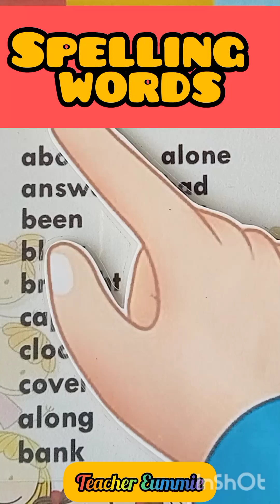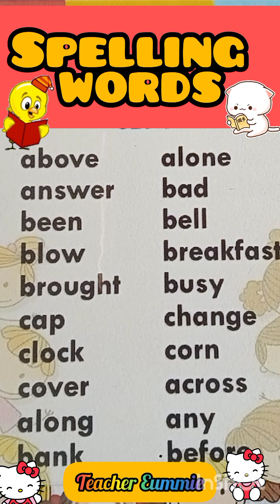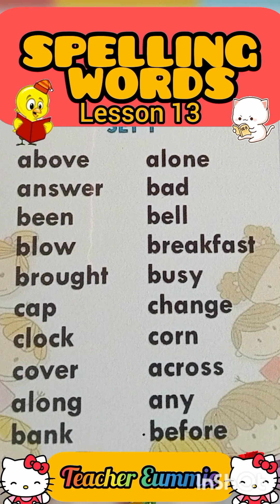SPELLING WORDS LESSON 13